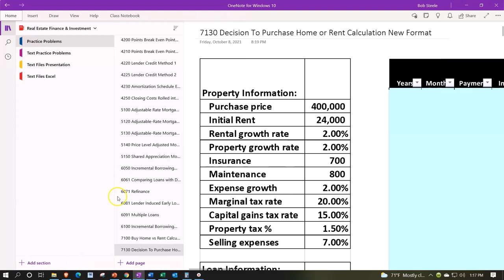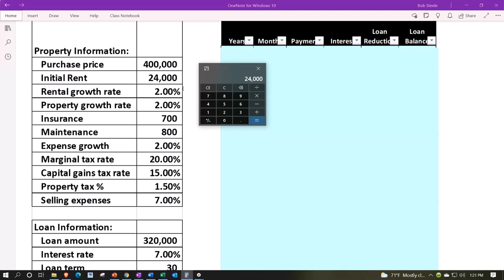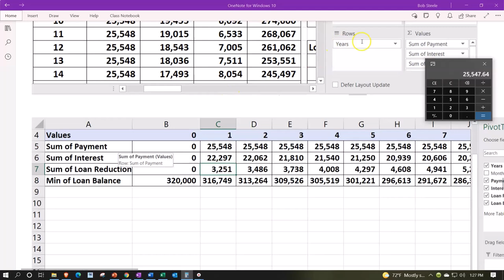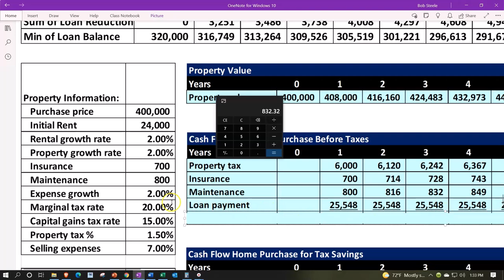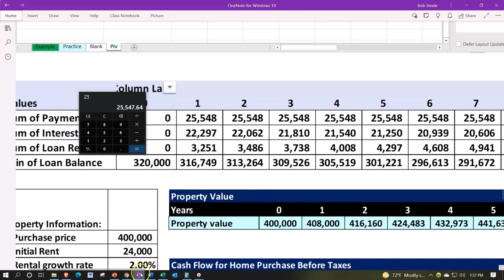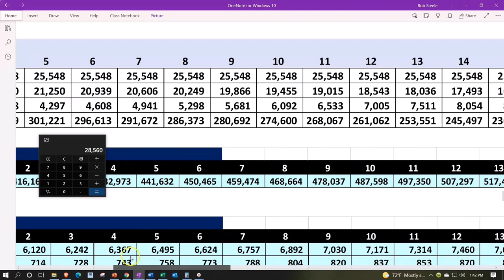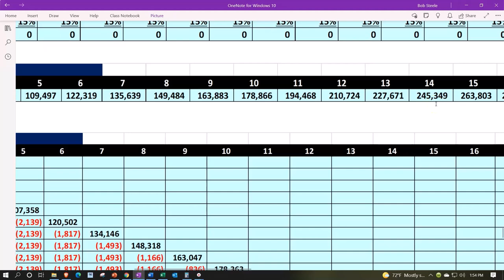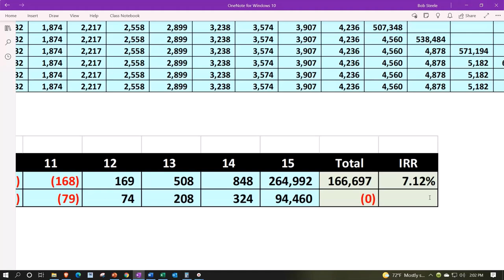Decisión de Compra de Vivienda o Cálculo de Alquiler Nuevo Formato 7130 inversión inmobiliaria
Decisión de Compra de Vivienda o Cálculo de Alquiler Nuevo Formato
inversión inmobiliaria